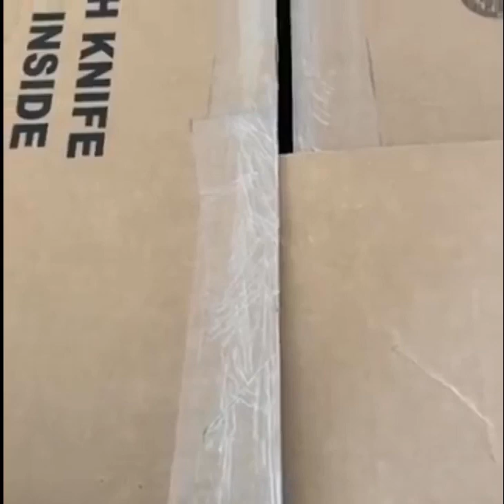Quanto amor destes cãezinhos❤️❤️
Cães, vamos trata-los com muito Amor e Carinho.

Quer saber como adestrar seu cão com apenas 20 minutos por dia?
Descubra como transformar o cão mais travesso, bagunceiro e complicado num animal de estimação bem comportado, calmo e dócil.

AJUDE COM O PIX SOLIDARIO PARA A MELHORIA ESPECIFICA DO CANAL,OBRIGADO.